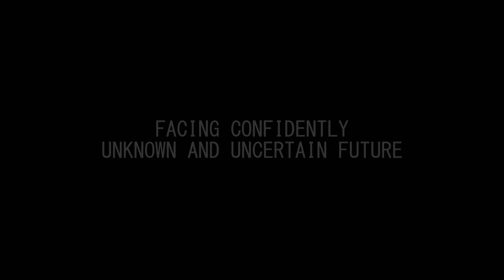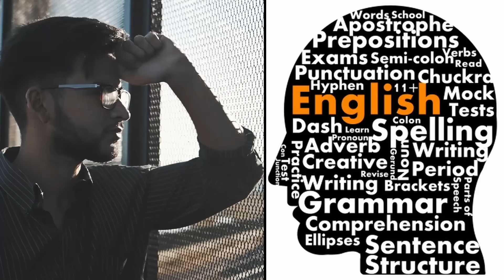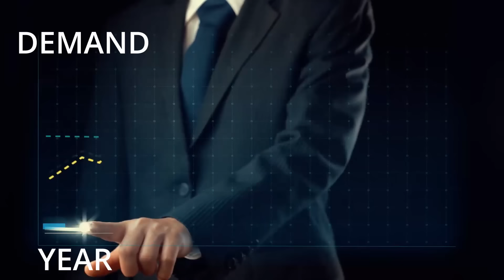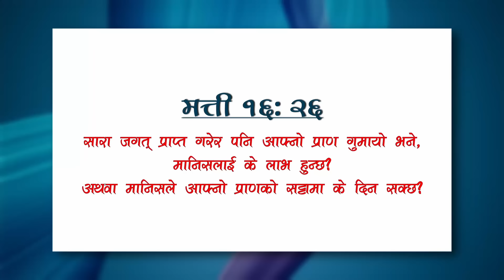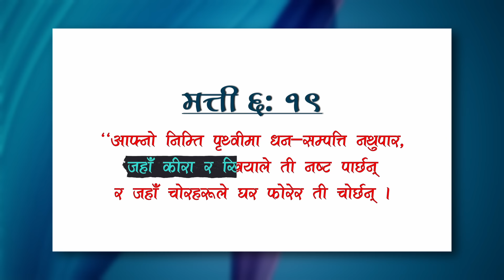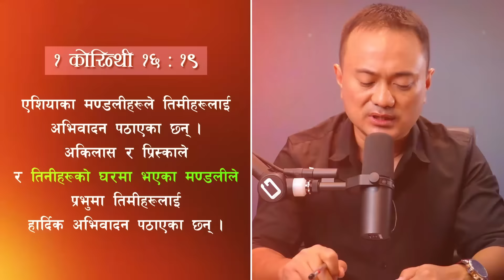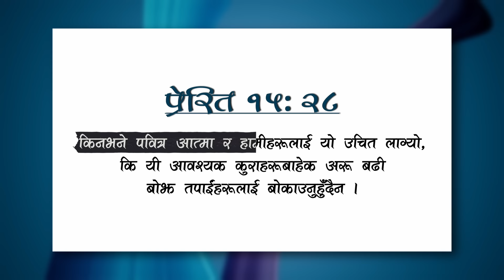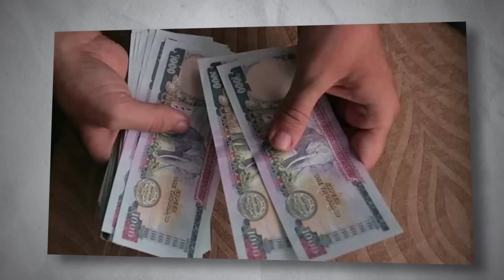How To Handle Your Uncertain Future Confidently? Anischit Ra Agyaat Vawisshya Ko Samana Gardai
Many people are worried and keep thinking about their good future. However, many do not reach their desired place, at last get compromised with frustration and failure. This video discloses and shows how to handle your uncertain future confidently.